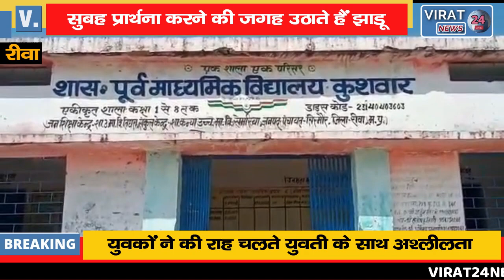🔻रीवा- सेमरिया के बदतर हालात, सरकारी स्कूलों में क्यों नहीं पढ़ते नेताओं के बच्चे ?